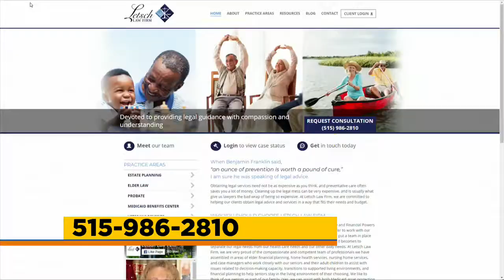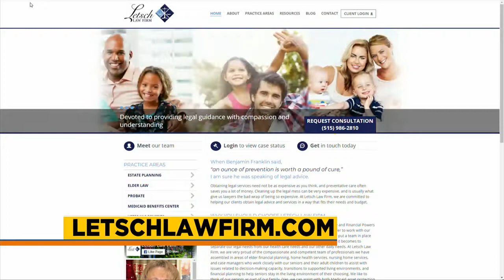Letsch Law Firm - Uncovering the Mysteries of Probate on Iowa Live